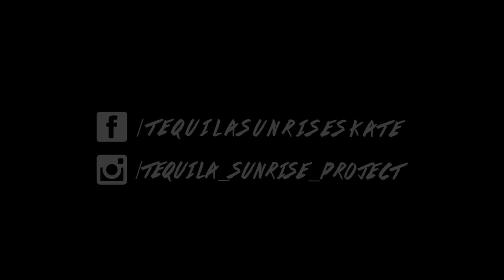Pedrouços Session | Tequila SunRise Project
Tequila SunRise Project | Predrouços Session (Lisbon,Portugal)
skaters:  Francisco Pardal
                Patrick Costa
                Alex Furtado
                Gonçalo Martins